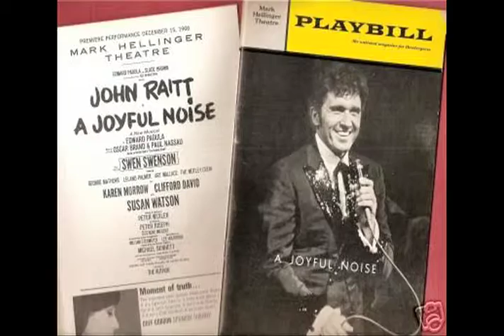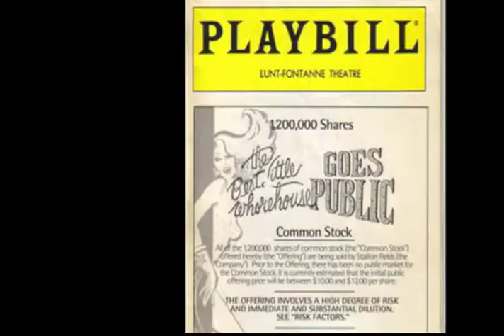2011 Helen Hayes Tribute to Tommy Tune